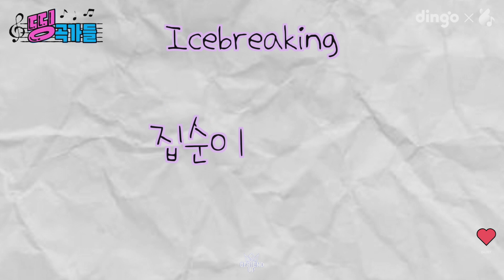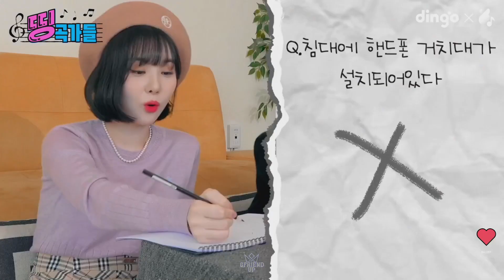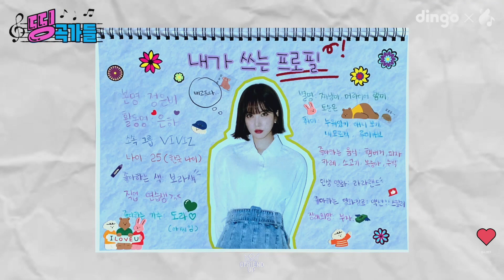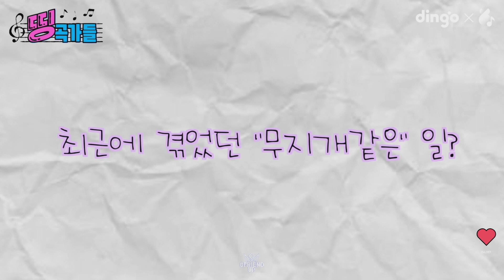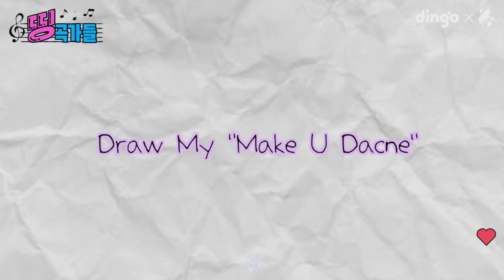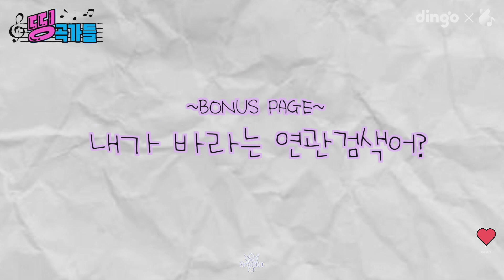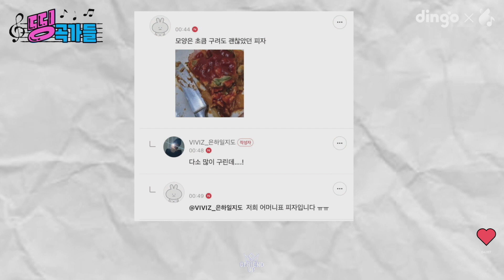[FULL] VIVIZ (비비지) Eunha X Adora (U+아이돌Live)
[3회] 은하＆아도라 아이스브레이킹 타임 (띵곡가들)